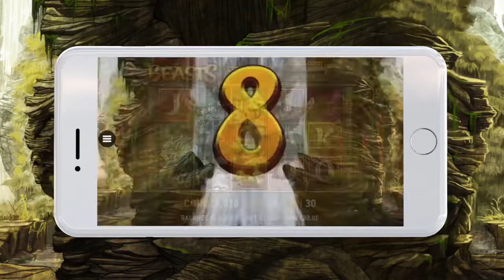Der Four Divine Beasts Slot von Habanero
Der Four Divine Beasts Slot von Habanero nimmt Dich mit auf eine abenteuerliche Reise nach China. Rufe hier die Tiere herbei, die früher die Erde beherrscht haben. Sie werden Dir die Chance auf einen großen Gewinn bringen.

Der Four Divine Beasts Video Slot st ein Videospielautomat mit 5 Walzen, der in der unwirtlichen Natur Chinas angesiedelt ist. Auf den Walzen finden sich die klassischen Spielkarten Symbole. Es gibt auch  verschiedene mythische Tiere aus China wie einen schwarzen Tiger, eine weissen Tiger, den azurfarbenen Drachen und den Vermillion Vogel, ein chinesisches Sagenwesen. Die Features des Spiels sind auf jedes dieser Tiere abgestimmt. Das mythisches Design des Four Divine Beasts Slot wurde entwickelt, um den Spielern ein authentisches asiatisches Gefühl zu vermitteln, egal auf welchem Gerät sie spielen. Es gibt Freispiele, die immer wieder ausgelöst werden können und grosse Gewinne bringen können. Das Spiel kann sowohl auf Desktop- als auch auf mobilen Geräten gespielt werden.

Redaktion
Franz Reinthaler